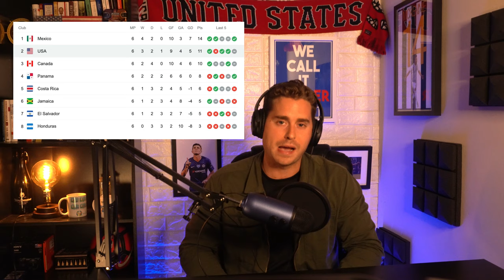The Face Of The New USMNT - Here's What We've Learned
On this episode of State Of Soccer we will be diving into the United States Men's National Team performance at the October World Cup Qualifiers. On this episode we will be profiling the 'Five Lessons we Learned' from the USMNT October WCQ.

On this episode we will discuss Ricardo Pepi, Brenden Aaronson, Sergino Dest, and many more players. State Of Soccer will diving into a tactical analysis of the the team, the USMNT 'Best XI,' and much, much more!

► ABOUT - State Of Soccer
On this Chanel we will be talking all things US Soccer. From FIFA 21 Career Mode simulations, to interviews with with some of your favorite American players...my objective is to bring you weekly current events surrounding the US Men’s National Team, MLS, CONCACAF,  and U.S. soccer players both domestic, and abroad

How to Stay up-to-Date…

There are three ways to stay up-to-date on all thinks State Of Soccer:

2) Subscribe to State Of Soccer YouTube Channel where you will get tons of visual content, and bonus footage (i.e. FIFA 21 Gameplay, reaction videos, analysis) surrounding the beautiful game here in the United States.

For all things related to State Of Soccer!